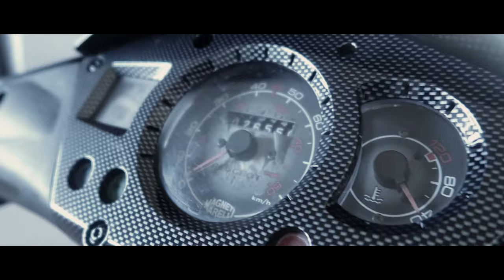ROLLER PORN | PEUGEOT JETFORCE